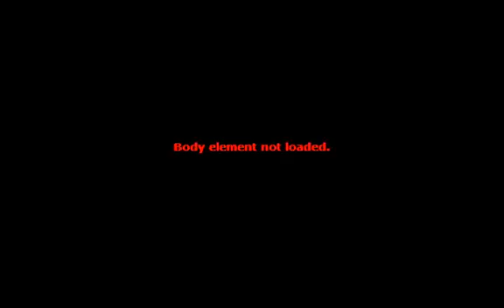2007 Mercury Milan V6 Premier for sale in Dover, DE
This 2007 Mercury Milan is a stunning vehicle. It has the perfect color combination on the interior, outfitted with black and tan leather seats. The entire car is in immaculate condition. The leather interior has no rips or tears, and even no visible wear marks. All the seats are wrapped tight and extremely comfortable. The exterior is a pearly white with absolutely no visible dings or dents. It is the Premier model, which comes with a V6 engine to really get you to where you need to be. This really does have the feel of a luxury car without the cost. As a CARFAX Advantage Dealer, we strive to make sure all of our inventory is held to the highest standard, and this car is no different. It has a clean CARFAX, with no accidents or damage ever reported. What's even better is that CARFAX gives this vehicle an above average book rating of $600, which means that of all similar cars in our market, this car is valued six hundred dollars more based on vehicle condition and wear. We're certain that you're going to love the car, and we'd love to speak with you if you think this is the car for you! Stop by our lot on S Bay Road in Dover by the Air Force Base or give us a call at . Thanks!